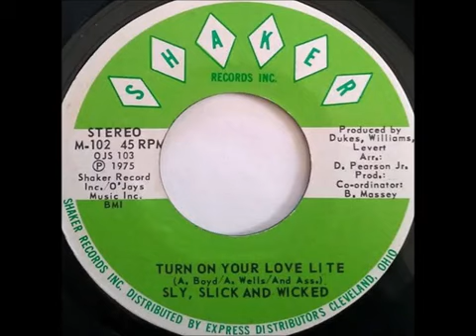Sly Slick & Wicked - turn on your lovelight